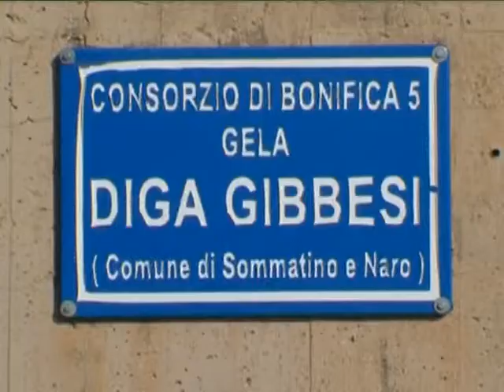GIBBESI, L'AFFONDO DI CITTADINANZATTIVA 12 02 2015